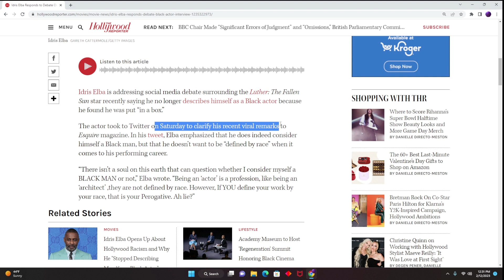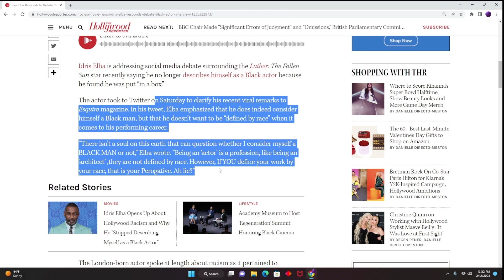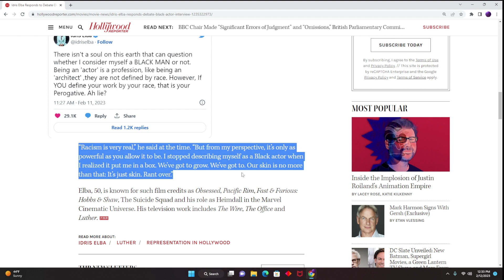Idris Elba CALLS OUT Woke Hollywood! REJECTS The Labels And People Are SHOCKED!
We are going to continue to see actors speak up against Hollywood in all the nonsense that is going on within the industry.